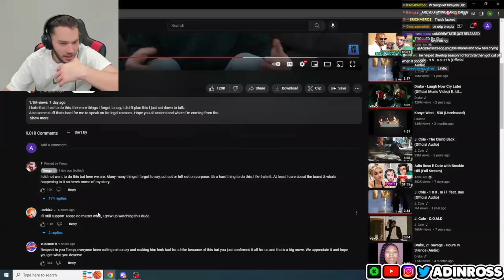Adin Ross Reacts To Faze Teeqo Exposing Faze Clan